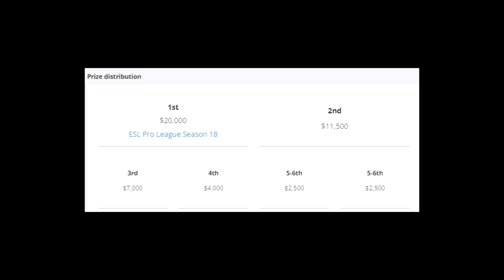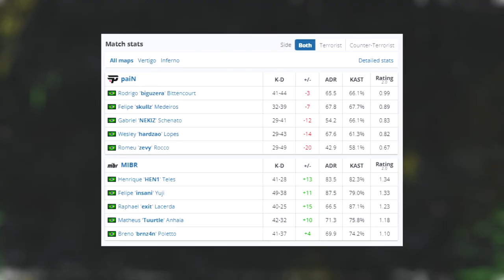MIBR vs PAIN - ESL Challenger S45 - MELHORES MOMENTOS | CSGO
▸ESL_CSGO

Attention: The aleArts channel has intitude to entertain and help smaller content creators grow together, we are not in favor of any kind of violence, this is just a GAME.